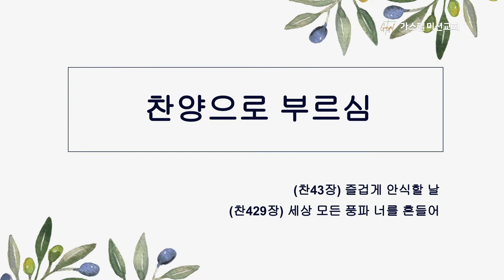2021년 10월 24일 주일 1부 기도와 찬양으로 부르심